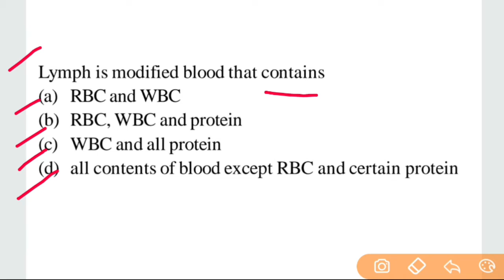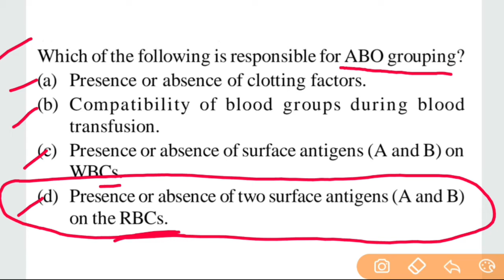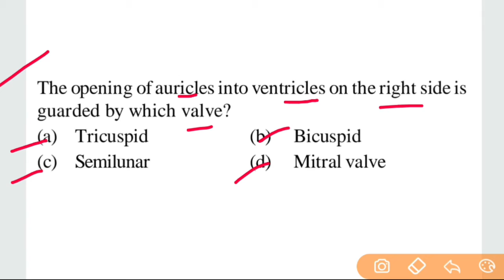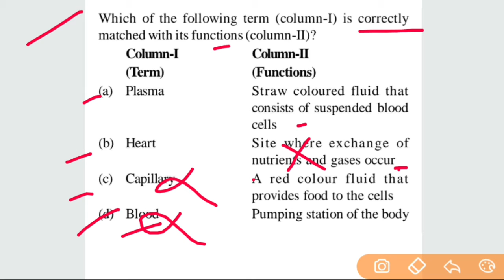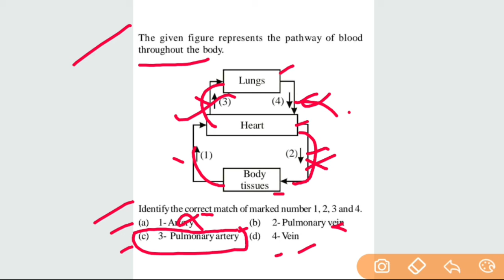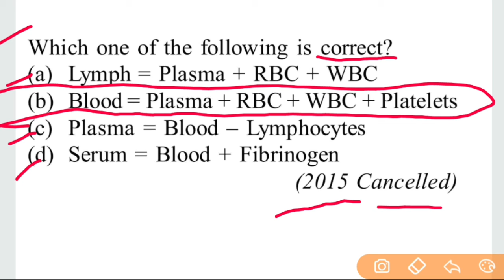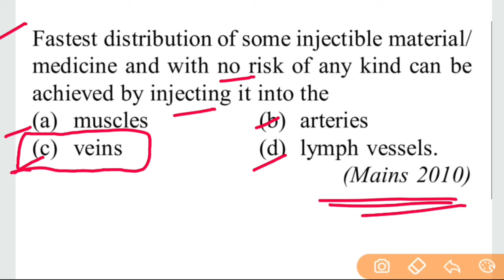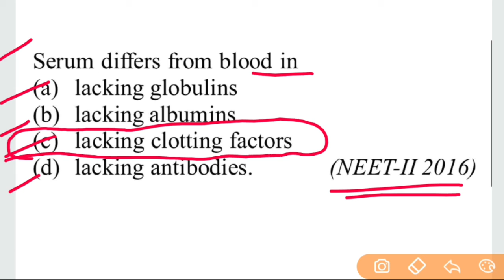Body fluids and circulation class 11 important MCQ for neet exam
Keypoints :-

• 90/90 Questions from these notes in NEET 2020

Thanks